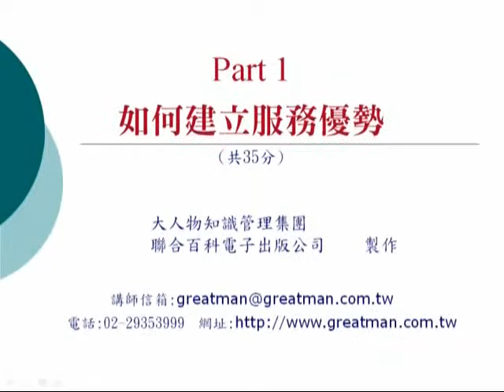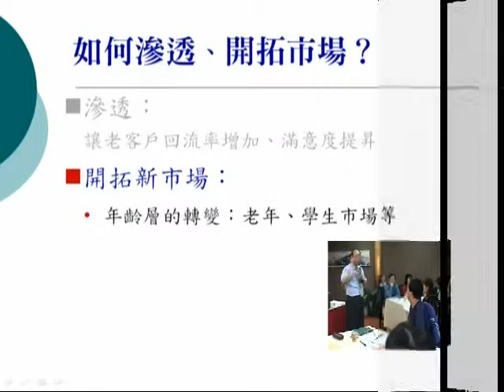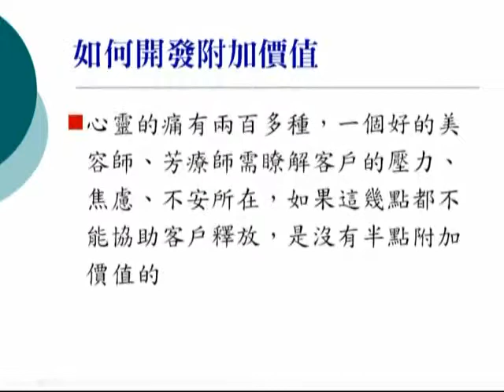A102美容業的服務行銷與業績開拓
．另類美容市場
．如何多角化經營
．美容業更需要管理
．服務的附加價值
．增加服務的魅力